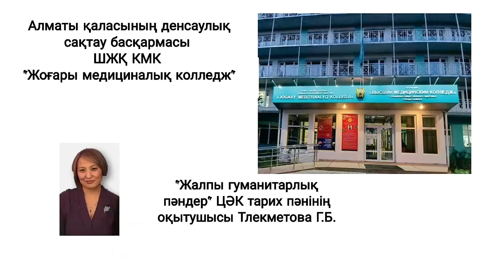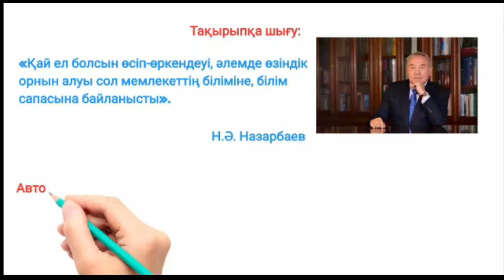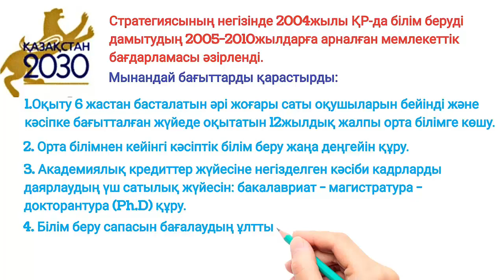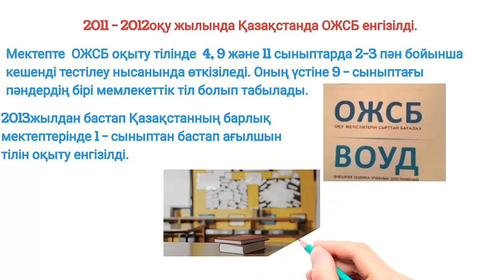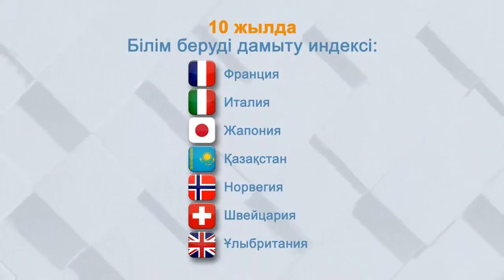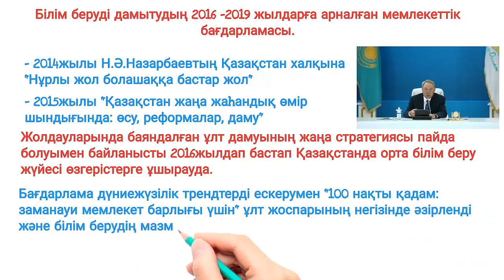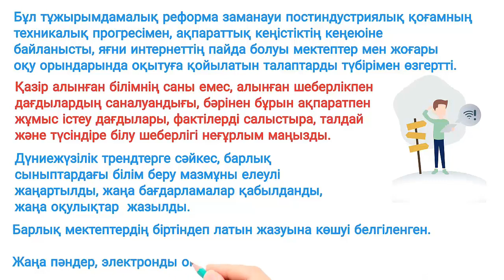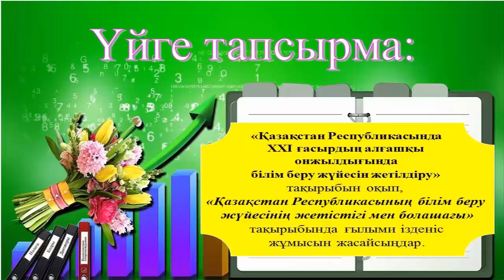ҚР тәуелсіздіктің бірінші онжылдығында білім беру жүйесін жаңғырту / Тлекметова. Г.Б.